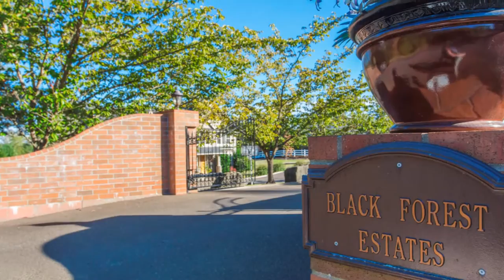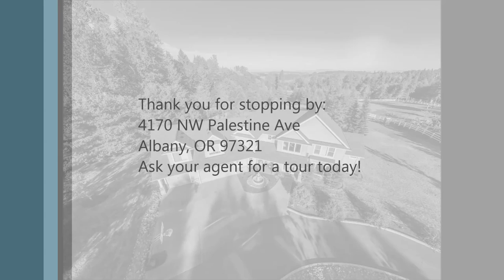4170 NW Palestine Ave 97321